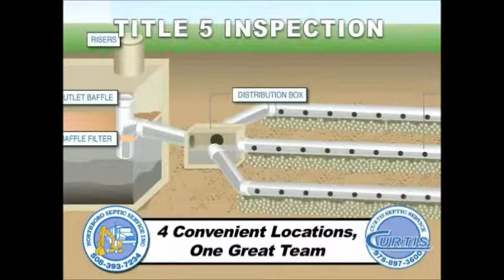$50 OFF Title 5 Inspection in Upton, Massachusetts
Looking For The Cheapest, Most Affordable Title 5 Inspections in Upton, Massachusetts? Curtis Septic Service offers $50 Off Your Title 5 Inspection in Upton MA As Well As Next Day Reporting When Necessary.

Curtis Septic Service has been in business for over 35 years and is one of the most prolific Title 5 Inspectors in Upton, Massachusetts and has successfully completed over 10,000 Title V Inspections with over a 95% Pass Rate. If your septic system fails the Title V Inspection in Upton MA: Curtis Septic provides the most cost effective septic tank/system repairs. Owner, Andrew Curtis is quite literally the First Licensed Title 5 Inspector in the Commonwealth of Massachusetts and has assembled the Largest Team of Title 5 Inspectors in Upton MA and adjoining communities, each of which has an average of 17 years of experience with septic system inspections in Upton, Massachusetts.

Curtis Septic Service will advise you on the proper care of your septic system so you can learn the most simple ways to legally pass a Title 5 Inspection in Upton MA. A Title V Inspection is required when a homeowner decides to sell the home or to change the footprint of the dwelling by means of addition or adding a bedroom on to the house. Curtis Septic has the fastest Title 5 Inspectors in Upton MA and can provide same day/next day reporting in cases where expediency is an issue.

MENTION OUR ONLINE DISCOUNT COUPON FOR $50 OFF TITLE 5 INSPECTIONS IN UPTON, MASSACHUSETTS

Andrew Curtis prides himself on his team's ability to provide the highest quality septic system products and services coupled with first-in-class customer service so every customer is literally astonished at the level of professionalism which can be so rare in today's marketplace. Honesty, Integrity & Experience is what Curtis Septic has to offer. With that, The Curtis Title V Inspection Team in Upton MA provides the lowest prices for the fastest Title 5 Inspections in the Upton Area. Most customers will decide to use Curtis Septic in the future for anything related to their septic/sewer systems' needs.

Call Curtis Septic Today To Book The Most Qualified Title 5 Inspectors in Upton, Massachusetts and adjoining communities.